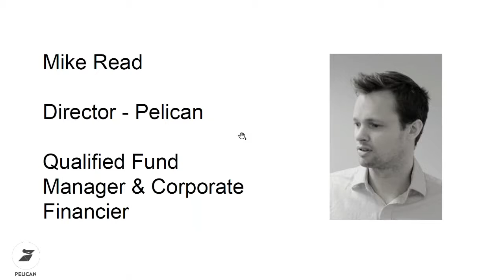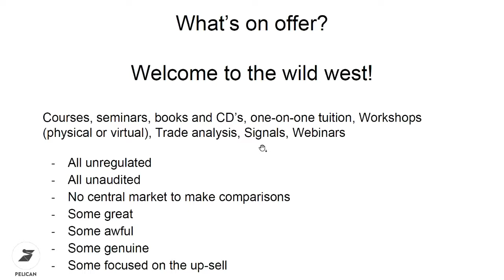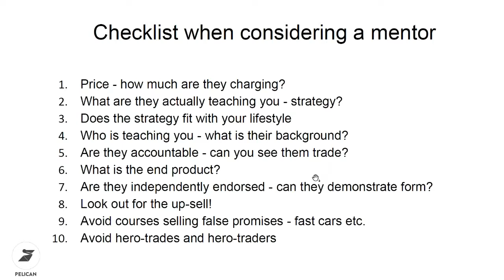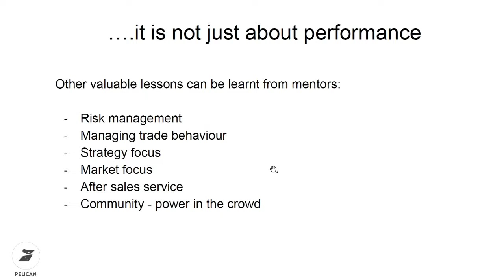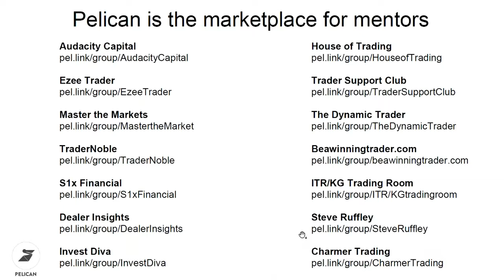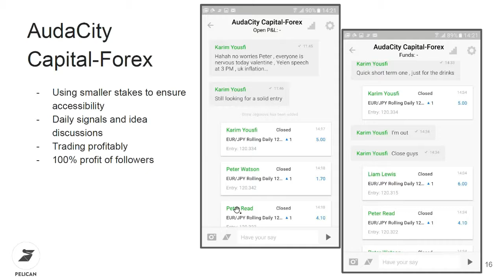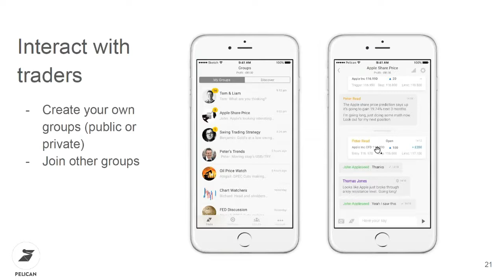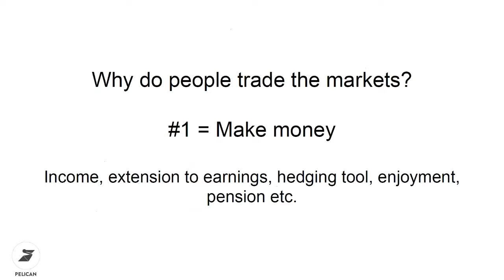Pelican Exchange Connecting Traders with Mentors, Peter Watson - Pelican Exchange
Book your free early bird ticket to RTCT Live! in London